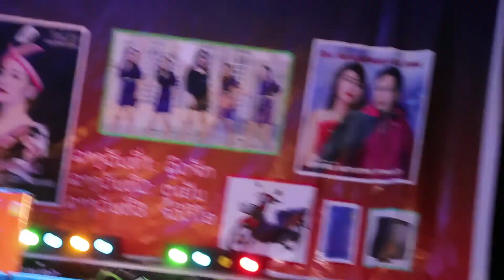Xia Xyooj Hu Nkauj Xav Tau Mus Concert Hu Rau 02029808935